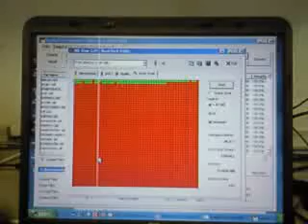HD Tune - Dead disk